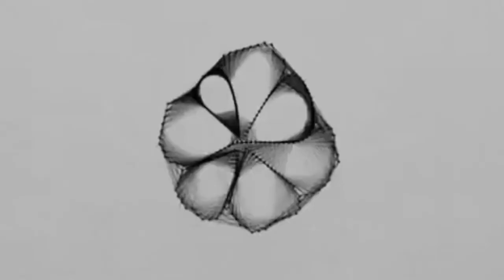꩜ growing, growing .: ⋆ subliminal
꩜ benefits

increased production of HGH
genetically predisposed to being above average height
growth plates not closed yet
long limbs
develop good habits that promote growth

꩜ song

MACARON - ATOLS (cover by 異世界情緒)